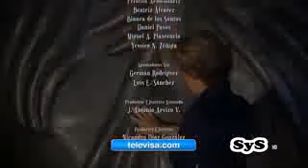Marjorie De Sousa en Hasta el fin del mundo Cap 21 Parte 2